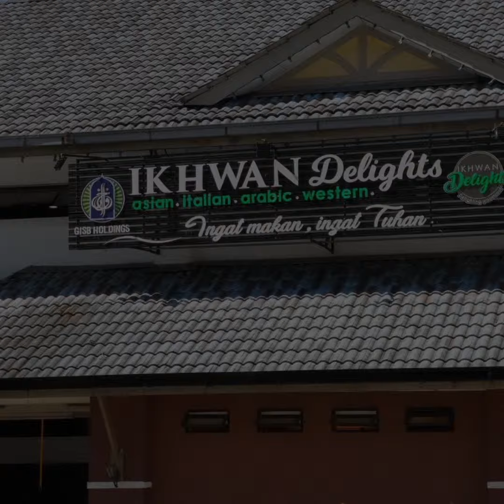REVEALS GLOBAL™ - Kisah Kejayaan Ikhwan Global, menarik untuk kita tahu...